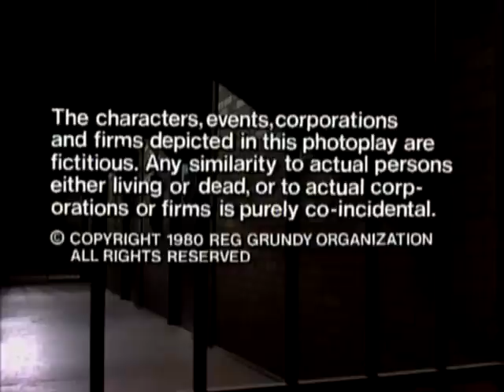Prisoner: Cell Block H - Episode 201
"Prisoner: Cell Block H" "Episode 201" "Ep201" "Ep0201" "Complete Episode" "Complete Episodes" "Full Episode" "Full Episodes" "1981" "Bea Smith" "Val Lehman" "Judy Bryant" "Betty Bobbitt" "Lizzie Birdsworth" "Sheila Florance" "Doreen Anderson" "Doreen Burns" "Margo Gaffney" "Jane Clifton" "Mum Brooks" "Mary Ward" "Vera Bennett" "Fiona Spence" "Ceilia Stewart" "Home and Away" "Home & Away" "Gerard Maguire" "Jim Fletcher" "Fletch the Letch" "Erica Davidson" "Patsy King" "Elspeth Ballantyne" "Meg Morris" "Meg Jackson" "Terry Harrison" "Brian Hannan" "111 Hits" "ITV" "Dangerous Women" "Bad Girls" "Oz" "Orange is the New Black" "Australia" "Australian" "Aussie" "Down Under" "Season 3" "Season 03" "Season 003" "Prison Drama" "Jail" "Gaol" "TV Show" "TV Series" "Television Show" "Crime Show"